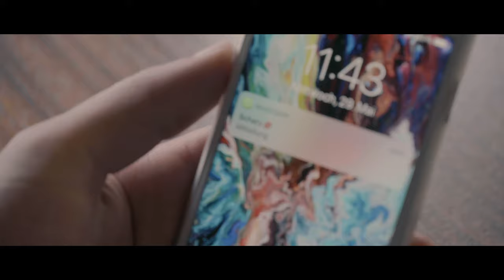XIIIVIMMXIX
Cast
Das Mädchen - Nele S.
Der Junge - Luca Bellomo
Das Mädchen im Cafe - Marie-Lena Gailberger

Yarkob Esslinger, Sarah Bellomo, Matthias Raidt, Anna Rehfeldt, 범철이 형